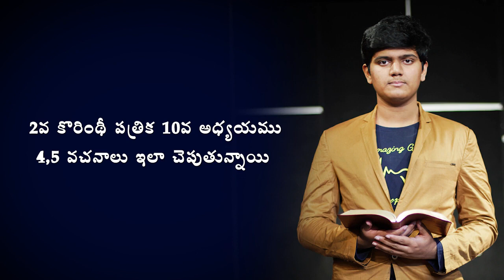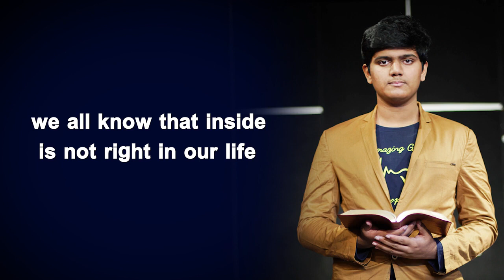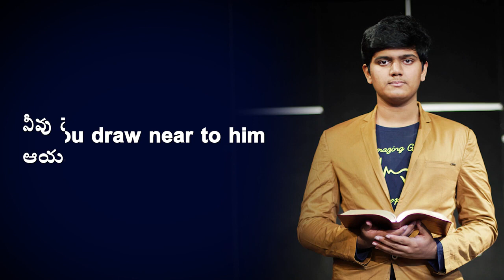Morning Time Blessing | Morning Promise | Shine Paul | Blessing Words | August 15th, 2022